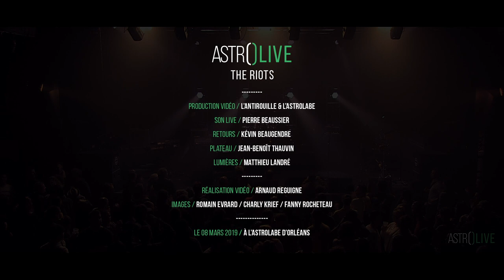THE RIOTS / Live @L'Astrolabe / Orléans 2019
(FRANCE / REGGAE)
Héritiers des Tiken jah fakoly, Alpha Blondy et autres artistes reggae ultra militants, The Riots débarquent avec une seule idée en tête : Dénoncer, crier, informer.   Revenants aux sources du reggae et à sa vocation d’être la voix du peuple, ces 7 musiciens nous balancent leurs cuivres et leurs riddims pour un son roots pur et dur!   Communautarisme, conflit Israélo-palestinien, enfants soldats, tout est abordé sans concessions. On en ressort les oreilles gonflées à bloc et la matière grise en ébullition! A découvrir sur scène…

Production Vidéo / L’Antirouille & l’Astrolabe
Son Live/ Pierre Beaussier
Mastering / Kévin Beaugendre
Régie Lumières / Matthieu Landré
Régisseur Vidéo / Romain Evrard
Réalisation Vidéo / Arnaud Reguigne
Images / Romain Evrard, Charly Krief & Fanny Rocheteau

THE RIOTS © L'Astrolabe